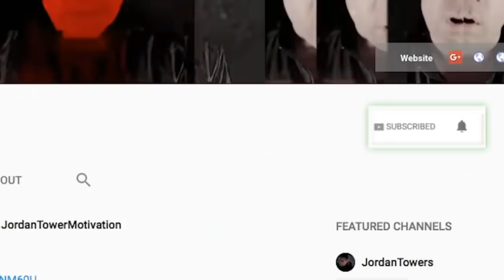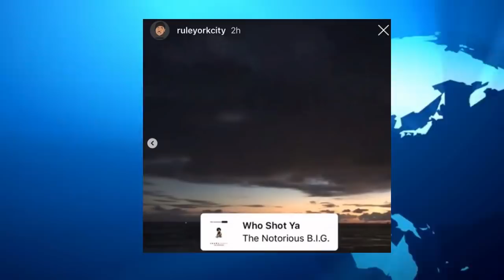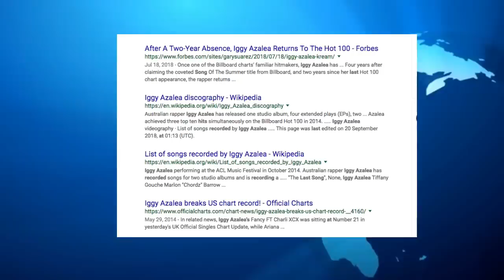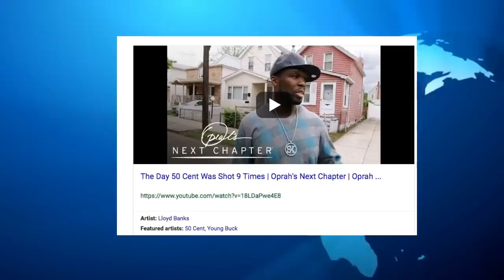Ja Rule EXPOSED HIMSELF Responding to 50 Cent (Tells on Himself)? Iggy Azealia Wants to go INDY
EXCLUSIVE Prime Discounted Monthly Offering